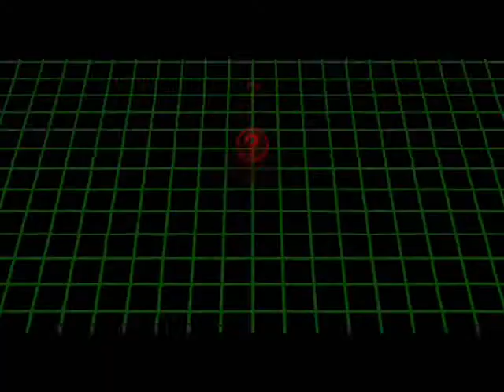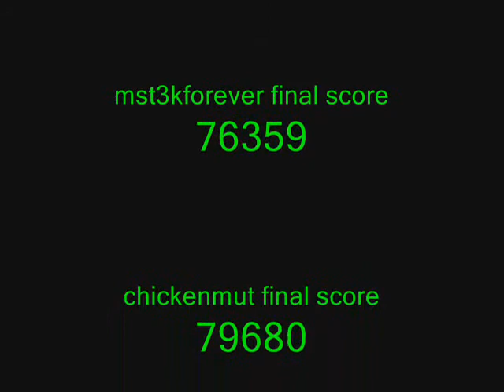Let's Bilnd Play Caster Tribute and Contest Results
Watch in HQ everybody.

With a lead of almost 3000 points, the winner of the vaguely defined Caster Contest is...

chickenmut!!!  Yaaa!!!

Congratulations C.M.  you get your call name put at the end of this montage!